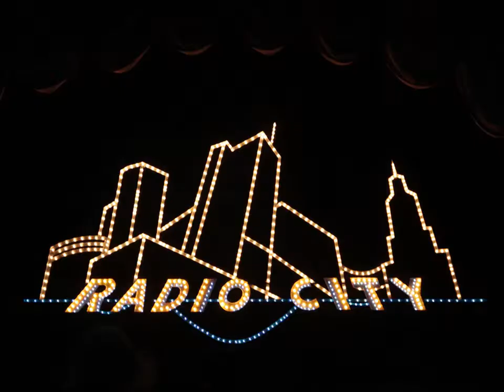Radio City Christmas Spectacular The Rockettes NYC